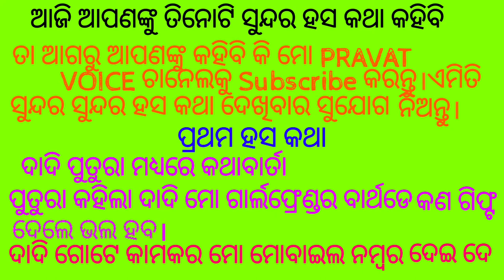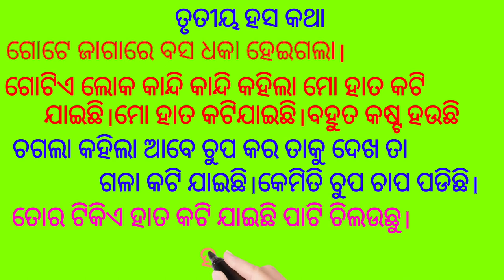Hasa katha odia/odia hasa Katha/ଓଡ଼ିଆ ହସ କଥା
ହସ କଥା ଓଡ଼ିଆ Hasa katha odia